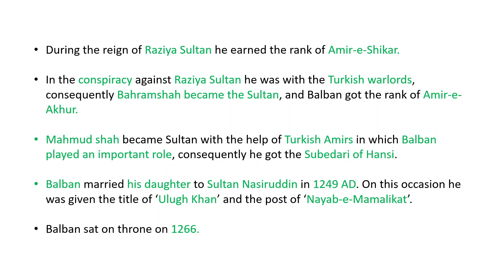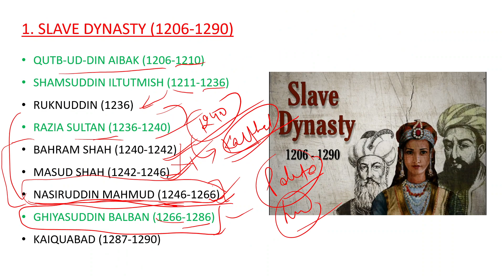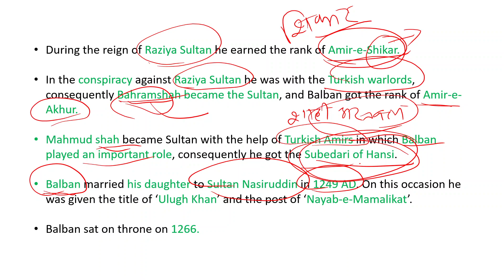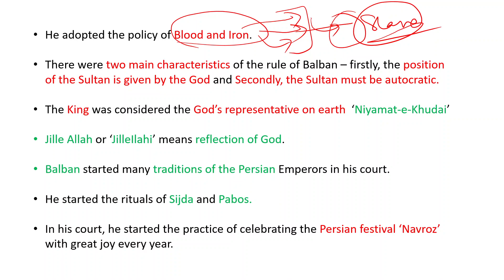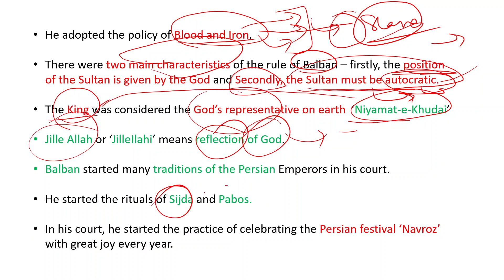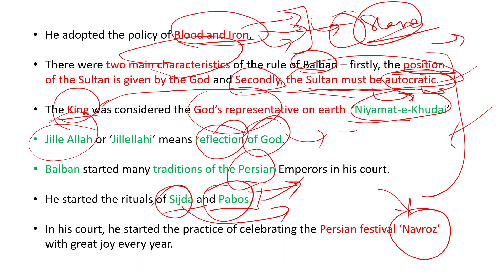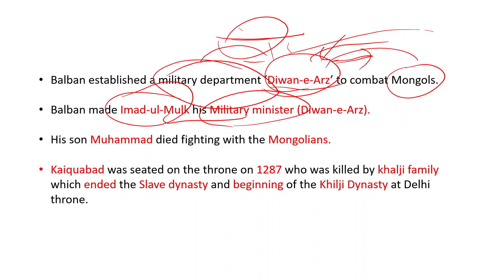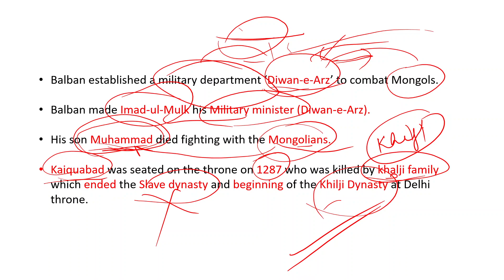RULERS OF DELHI SULTANATE । GHIYASUDDIN BALBAN (1266-1286) । SLAVE OF ILTUTMISH । MEDIEVAL HISTORY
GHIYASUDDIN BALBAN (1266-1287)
Ghiyasuddin Balban was also known as Ulugh Khan.
Ghiyasuddin Balban was also Ilbari Turk.
Ghiyasuddin Balban was brought to Delhi in 1232 AD where Iltutmish bought him in 1233 AD after Gwalior victory.
Balban married his daughter to Sultan Nasiruddin in 1249 AD. On this occasion he was given the title of ‘Ulugh Khan’ and the post of ‘Nayab-e-Mamalikat’.
Balban sat on throne on 1266.
He adopted the policy of Blood and Iron.
The King was considered the God’s representative on earth  ‘Niyamat-e-Khudai’.
He started the rituals of Sijda and Pabos.
In his court, he started the practice of celebrating the Persian festival ‘Navroz’ with great joy every year.
Balban established a military department ‘Diwan-e-Arz’ to combat Mongols.
SLAVE DYNASTY (गुलाम वंश) | DELHI SULTANATE RULERS OF DELHI SULTANATE (DELHI SULTANS)
1. QUTB-UD-DIN AIBAK / QUTB-UD-DIN AYBAK (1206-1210)
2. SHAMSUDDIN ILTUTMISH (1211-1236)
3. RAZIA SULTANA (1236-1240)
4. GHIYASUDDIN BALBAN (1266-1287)